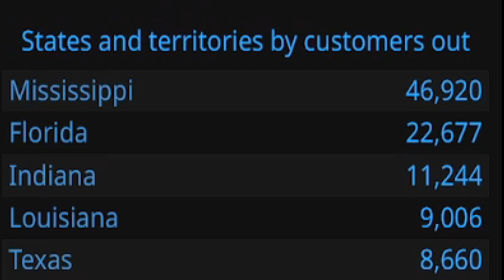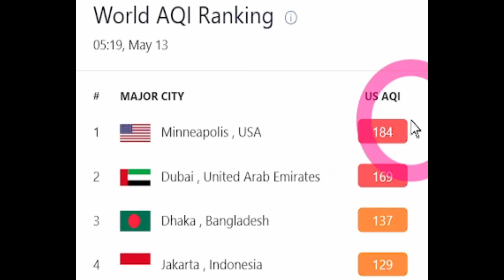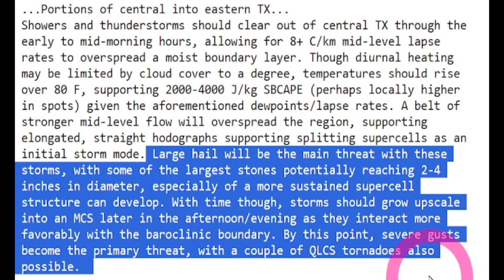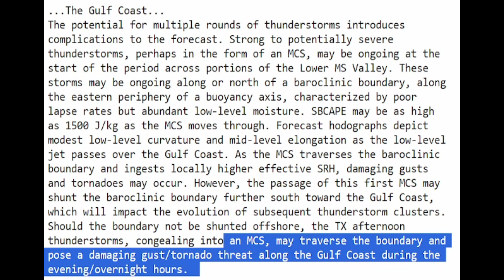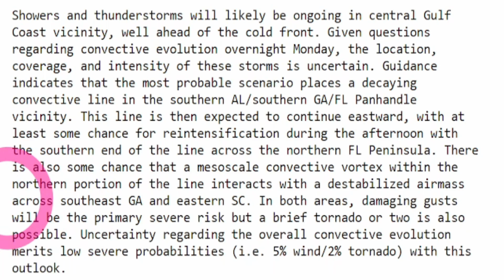This WILL Cause These Storms To INTENSIFY!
We have a few things that will cause these storms to intensify today and tomorrow. Bringing the chance of tornadoes, damaging winds (hurricane force), large hail & flooding.
In this video I break it all down for you so you can better prepare.
Make sure to help others by sharing this video!

00:00 Latest update
01:32 Power is going out & Bad air quality
03:16 Severe weather forecast
09:59 Crazy strong winds coming
12:38 Zoomed-in weather forecast
17:28 Special message